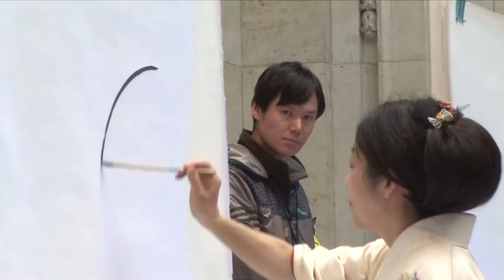IMAGINE JAPAN Calligraphy Stage by Master Kyoko Fujii at Hina-Matsuri 2019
Master Kyoko Fujii is the key person who performs her excellent calligraphy at every Hina-Matsuri.  This year, she performed at the stage along with the music of John Lenon's "Imagine".  Big applause to her performance!